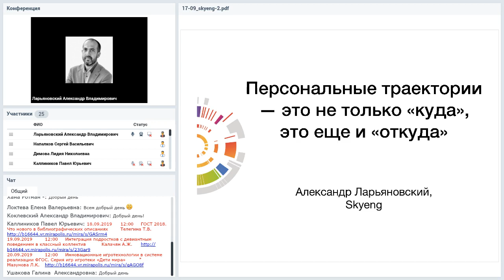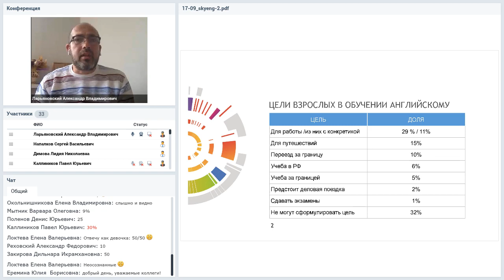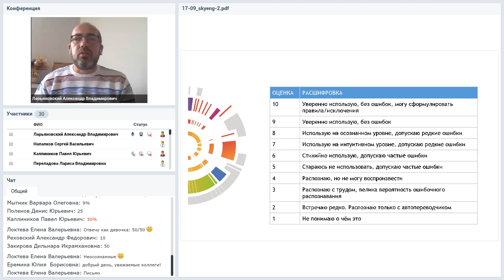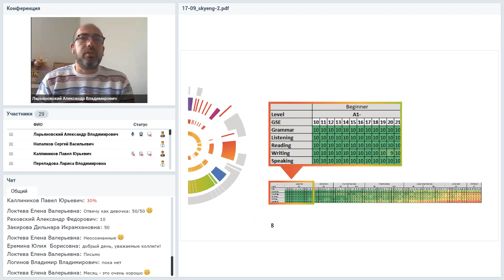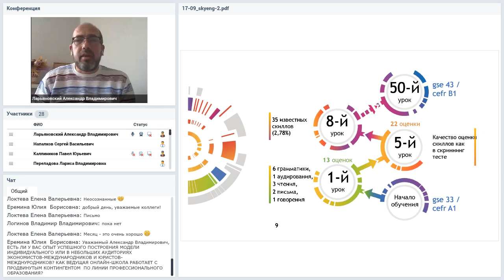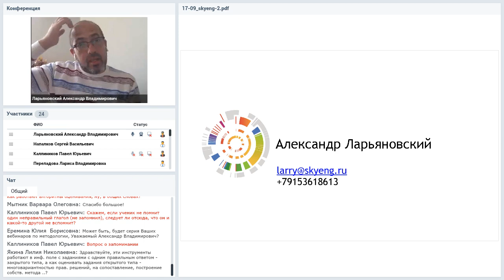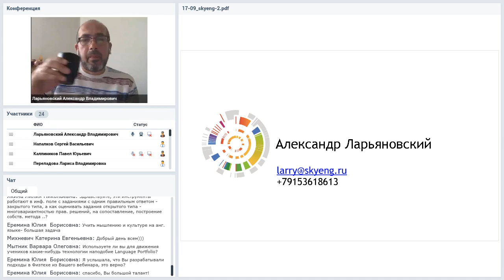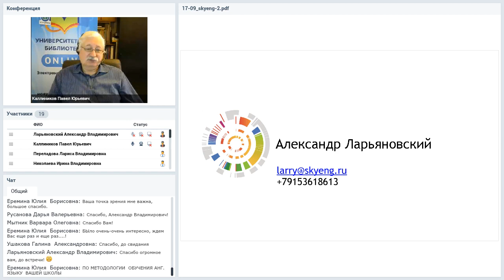Персональные траектории — это не только «куда», это еще и «откуда»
Вебинар
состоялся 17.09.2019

Ведущий вебинара:
Александр Ларьяновский, управляющий партнёр компании SkyEng

Как технологии и алгоритмы помогают строить карты навыков в начале обучения.